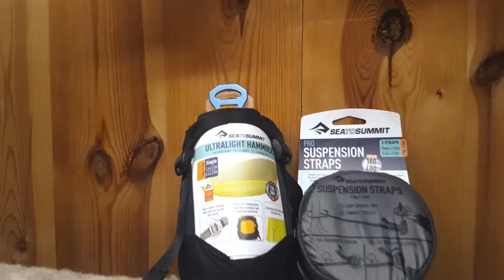Hamac Ultra light de Sea to Summit